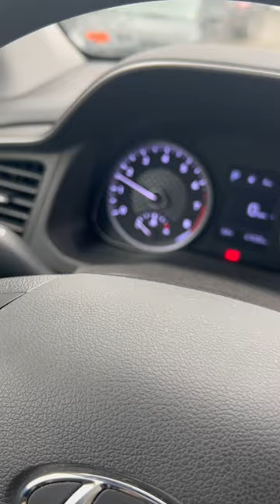How to start a Hyundai Elantra No Key!!